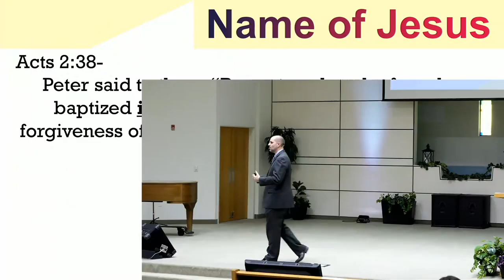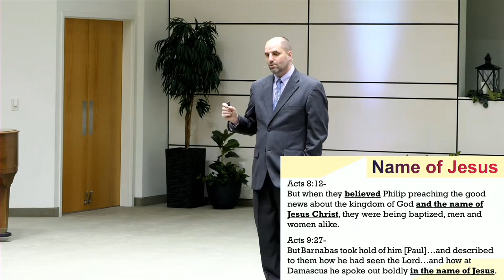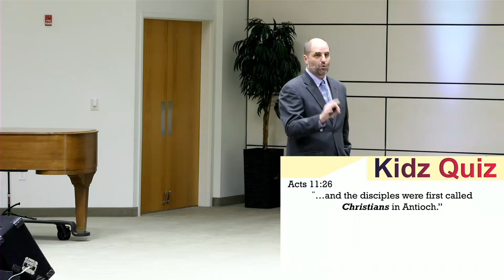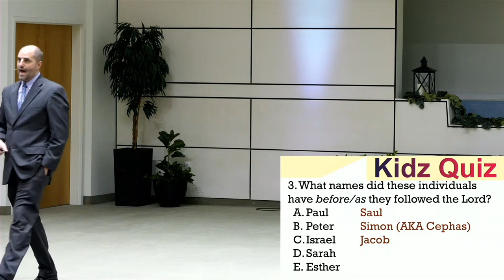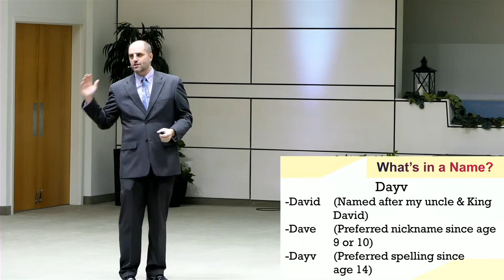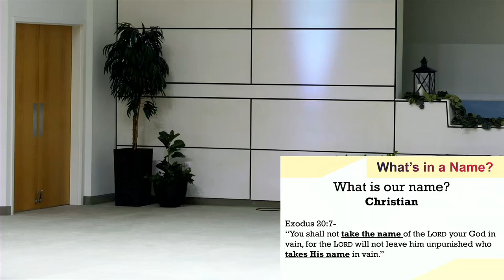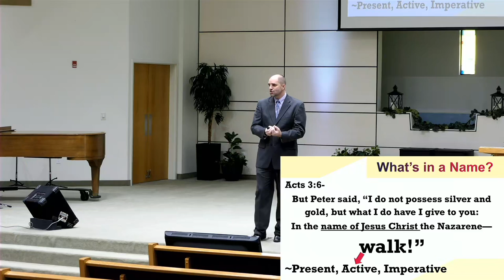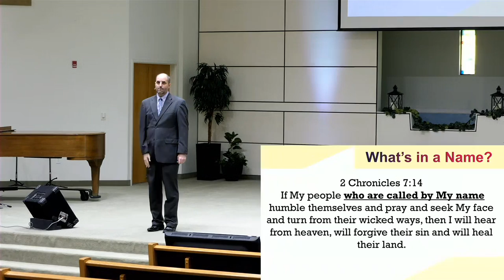Sermon: "What's in a Name?" - Dayv Lounsbury - January 8, 2022